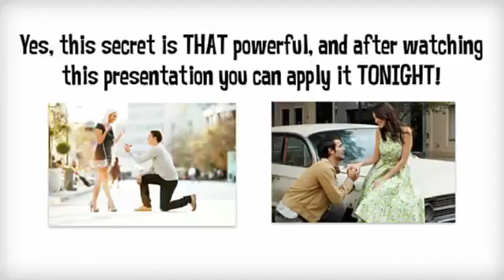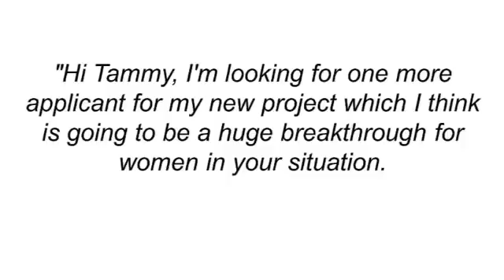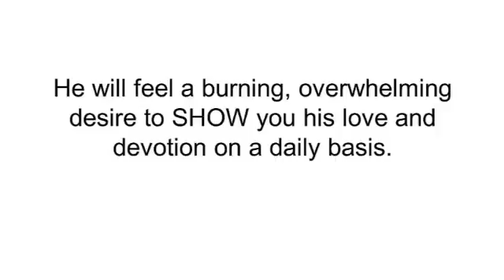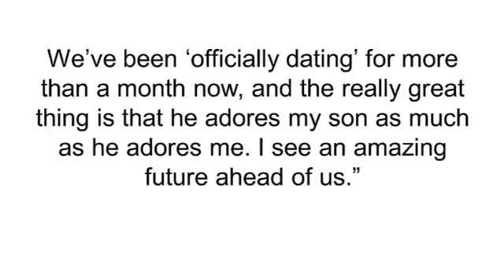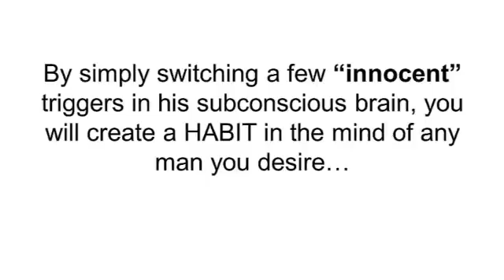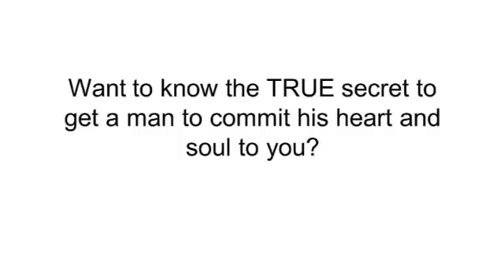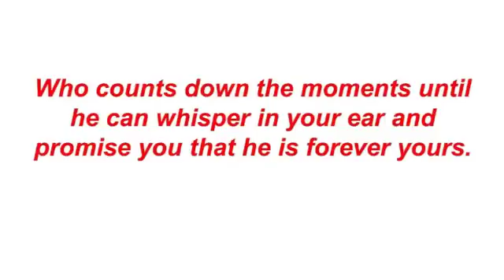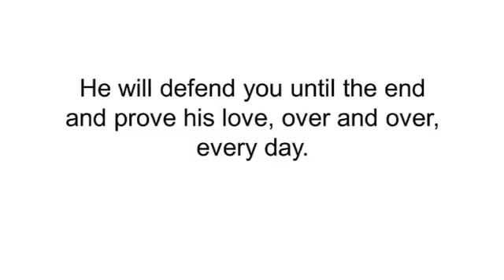How to Make Him Want You - Secrets To Attracting Men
Get instant access to the method go:
Do you want to learn a strange, centuries-old secret that will make any man instantly desire you and even become wildly obsessed with you so that he desperately wants to commit himself to you forever?

In this short video I am going to tell you this weird (and kinda shocking) secret...which I learned by studying cute little penguins.

Did you know penguins mate for life?

And that a male penguin will travel thousands of miles across frozen ice just to pledge himself forever to a female penguin and then protect and love her unconditionally for the rest of his days?

You're about to discover the magical secret behind "penguin love," and how YOU can use one simple secret to get the man you are dating (or any man you WANT to date) to instantly feel a burning, overwhelming need to be with you and ONLY you.

This secret is based on a scientifically proven "loophole" in the male mind that 99% of women will NEVER know about.

It will literally alter the chemistry of his brain and make him crave you and need you from the bottom of his heart and soul.

Watch the video on this page right now, because it might be gone tomorrow...and prepare to be shocked at how fast you have your OWN "penguin..."

A loving, passionate, loyal man who is 100% committed to you and is your partner and soulmate for life.